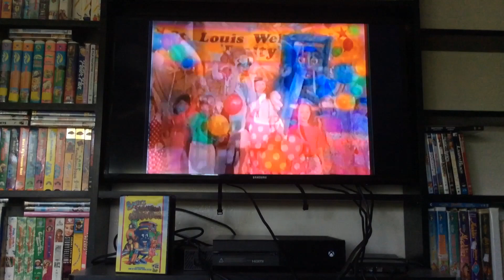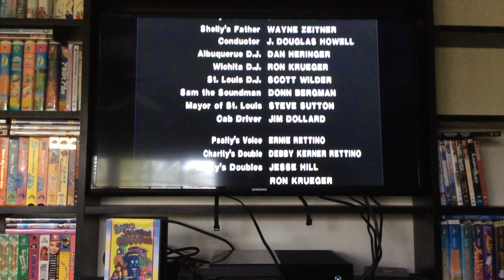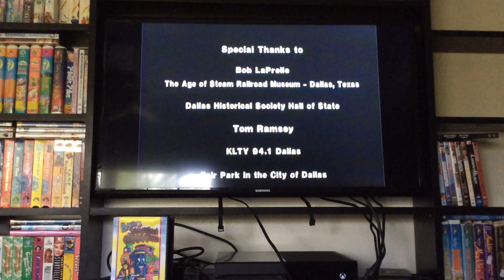Closing to psalty’s salvation celebration dvd